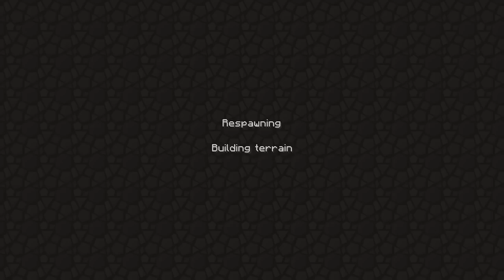Minecraft Skytekk - Episode 10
Welcome to Skytekk. It's basically skyblock for tekkit. It comes with 46 cool challenges to do in order to "win" the game.

It really helps me out. Also please follow me on the social media below!